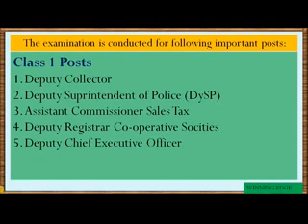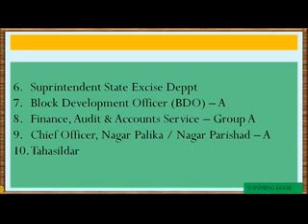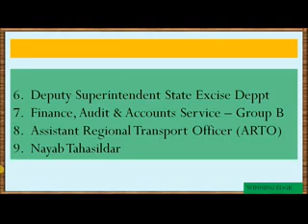MPSC POST LIST & How to Select MPSC Post || Types of MPSC Post